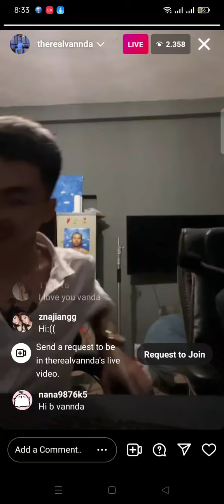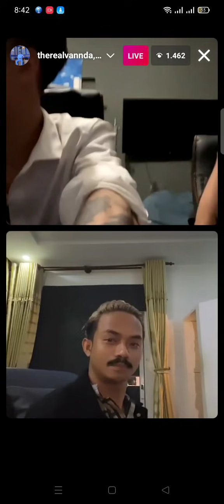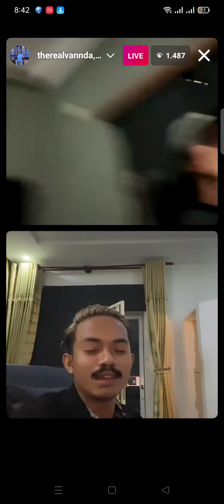វណ្ណដា ឡាយ // VannDa Live /VannDa short